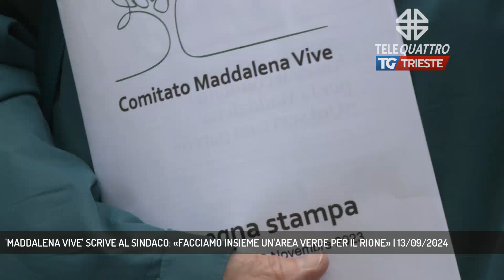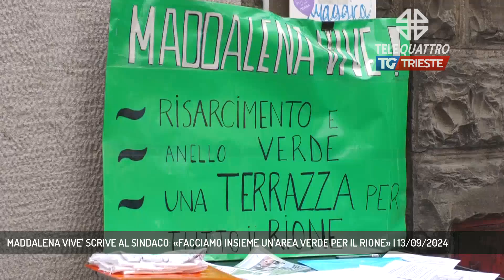'MADDALENA VIVE' SCRIVE AL SINDACO: «FACCIAMO INSIEME UN'AREA VERDE PER IL RIONE» | 13/09/2024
TG sera 13/09/2024 - TRIESTE - Il Comitato Maddalena vive ha inviato una lettera al sindaco Roberto Dipiazza: l'obiettivo è avviare un percorso per realizzare una zona verde per la cittadinanza nellì'ex disinfezione di via Marenzi.  - Intervistati MARISA SEMERARO ("MADDALENA VIVE") (Servizio di Laura Buccarella)  - Segui Telequattro anche sul digitale terrestre! Visita il sito telequattro.medianordest.it